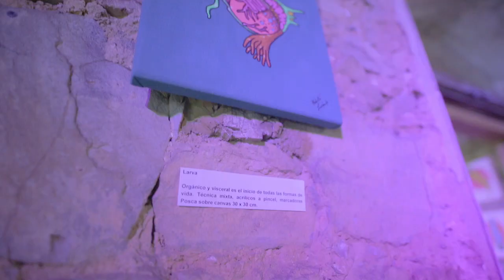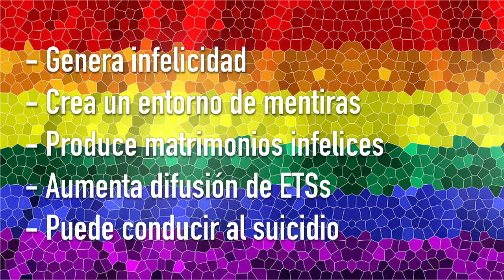WORLD PRIDE PANAMÁ 2018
HOY en asterisco Ilka y Steven nos mostrarán lo más destacado de la Marcha de Orgullo LGBTIQ+ Panamá 2018, y aprovechan para aclarar algunos conceptos errados que todavía persisten sobre el Día del Orgullo LBGTIQ+… y darle un par de consejos a los homófonos. ¿Fuiste a la marcha de este año? ¿Que fue lo que te gustó más? ¿Dónde te gustaría que fuera la marcha el próximo año? Búscate en el video, taguéate y taguea a tus amigos. Y si no fuiste… chequea lo que te perdiste!